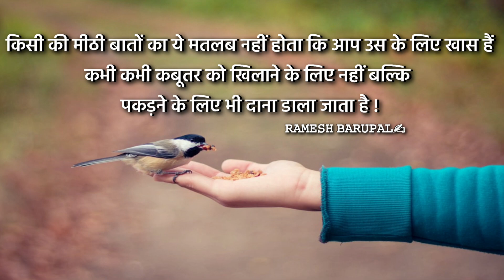5 August 2023